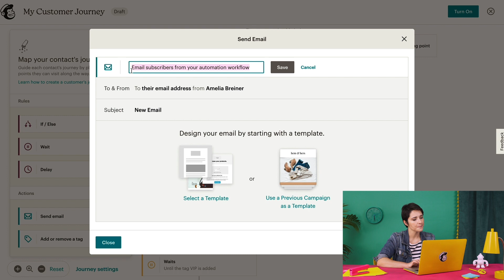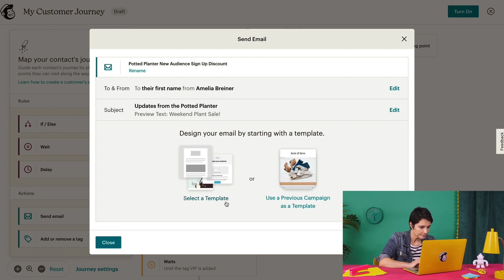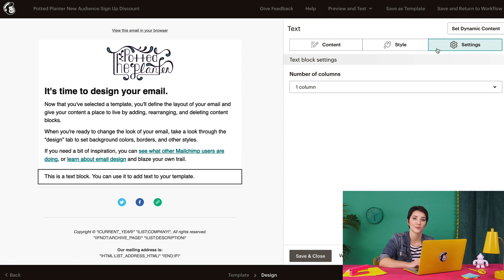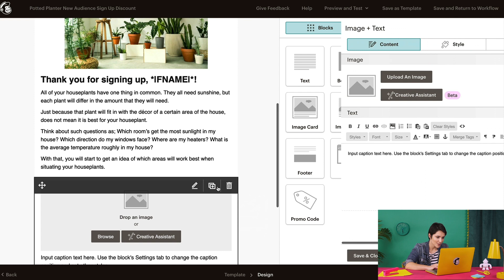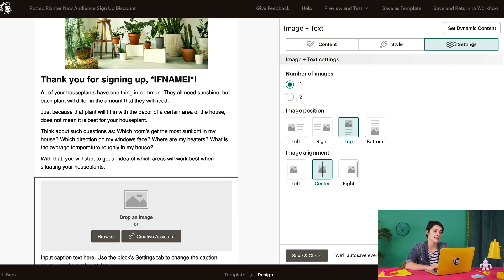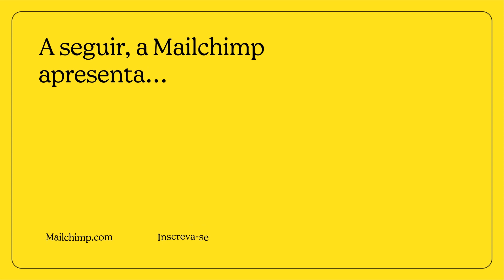Editar um e-mail no Criador da Jornada do Cliente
Aprenda como editar um e-mail no Criador da Jornada do Cliente do Mailchimp.